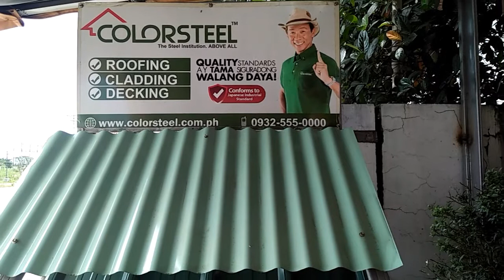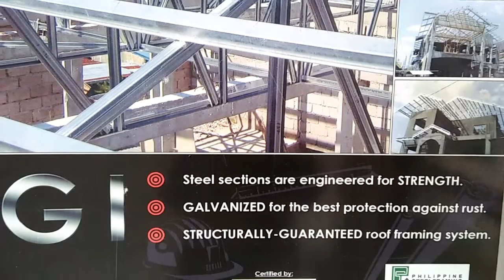COLOR ROOF ROOFING DESIGN & COLORS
Love Lots,
Wensy&kapila